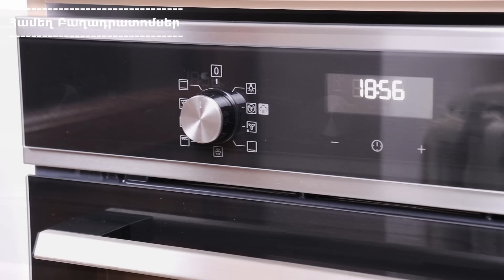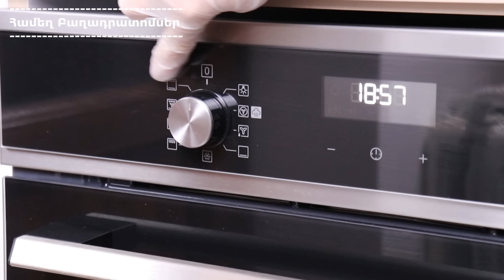3 Գաթայի Կտրվածք․ Շքեղ տարբերակներ Շերտավոր խմորով․ Համեղ ԽՈՐԻԶ / Гата Армянская / Gata ktrvacq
Այսօր վերջապես իմ խոստացած գաթայի կտրվածքներ ը ցույց կտամ 3 գաթայի կտրվածք շքեղ տարբերակներ շերտավոր խմորով։

‼️✔️Սիրելիներս Արդեն Արդեն Արդեն կանք Ինստագրամում։ Բաժանորդագրվեք անպայման։ 😍 Սպասում եմ բոլորիդ այնտեղ։ 😘

Համեղ Խորիզ ձեթով

Ալյուր - 1,5 բաժակ
Շաքարավազ - 1,5 բաժակ
Ձեթ - 100 գր․ - կես բաժակ
Վանիլինի մեկ պտղունց

Շերտավոր խմորի բաղադրատոմս

Ձվի դեղնուց - 3 հատ
3 բաժակ գոլ ջուր - 200 գր․
Ձիթայուղ - 1 բաժակ - 200 գր․
Քացախ - 1 ճ․ գդ․
Լիմոնի աղ - 0,5 թ․ գդ․
Աղ - 1 թ․ գդ․
Ալյուր - 1կգ․ 100 գր․ մոտավորապես այնքան, որ ստացվի փափուկ ձեռքերին չկպնող խմոր, ընթացքում ևս ալյուր կօգտագործենք ամեն գրդնակելուց
Որպես միջուկ 3 տուփ կարագ, յուրաքանչյուր գնդին կես տուփ ենք օգտագործելու